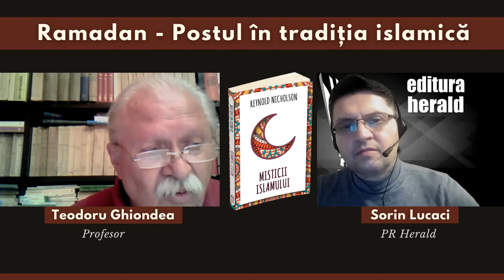Teodoru Ghiondea - postul în tradiția islamică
Ce înseamnă Ramadanul? De ce postesc musulmanii în această lună?Teodoru Ghiondea (profesor) și Sorin Lucaci (PR Herald) au povestit astăzi despre post în tradiția islamică, pornind de la cartea „Misticii islamului”, de Reynold Nicholson.

Cartea reprezintă o excelentă introducere academică în originile sufismului, o tradiție mistică din cadrul islamului ce cuprinde o gamă largă de credințe și de practici dedicate iubirii divine și cultivării dimensiunii divine din ființa umană.

Misticii islamului, considerată prima carte din Occident care oferă o imagine lucidă și plină de înțelegere a misticismului islamic, așează la originea sufismului influențe venite din partea creștinismului timpuriu, gnosticismului și chiar a budismului.

În cuvintele autorului, „îmi propun să le ofer cititorilor o serie de observații despre originea și evoluția istorică a sufismului, relația sa cu islamul și specificul său general. Nu numai că aceste aspecte sunt extrem de interesante pentru oricine este preocupat de studiul comparativ al religiilor, dar, totodată, un anumit nivel de cunoaștere a lor este indispensabil oricărei persoane care studiază în mod temeinic sufismul în sine”.